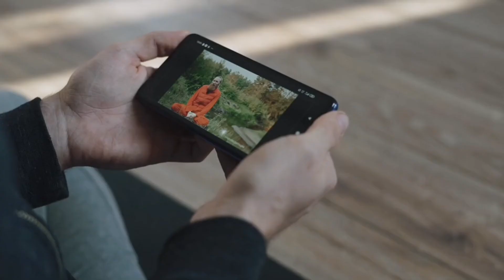पृथ्वी पर मौजूद 5 रहस्यमय टापू - Top 5 Mysterious Island In The World - यह टापू है श्रापित - Hunted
हेलो दोस्तो।
आज मैं आपको पृथ्वी पर मौजूद पांच रहस्यमई टापू के बारे में बताने जा रहा हूं यह सारे टापू धरती पर मौजूद सबसे रहस्यमय और आश्चर्यजनक टापू में से है । यह टापू इतना ज्यादा रहस्यमय कि आप सोच भी नहीं सकते आपके सोच के पड़े हैं यह सारे टापू तो सारे टापू के बारे में जानने के लिए इस वीडियो को पूरा जरूर देखें और पसंद आए तो शेयर और सब्सक्राइब करें ।

धन्यवाद

Top 5 mysterious place in the world so let's explore 5 Mysterious Island -